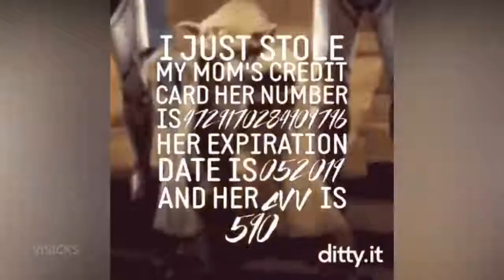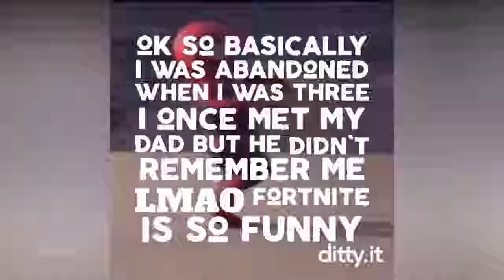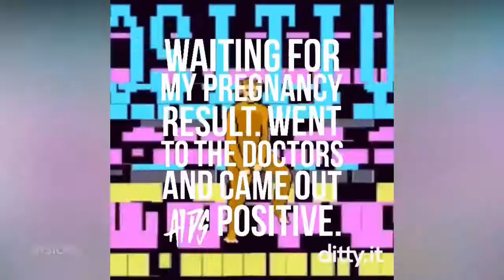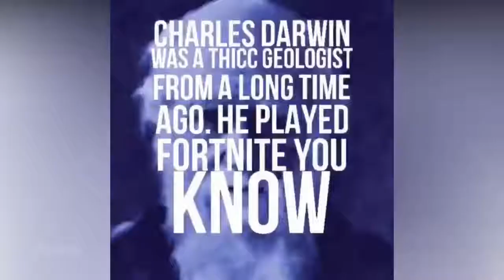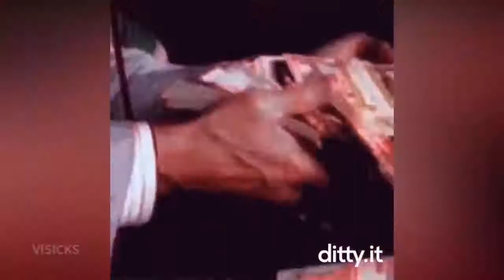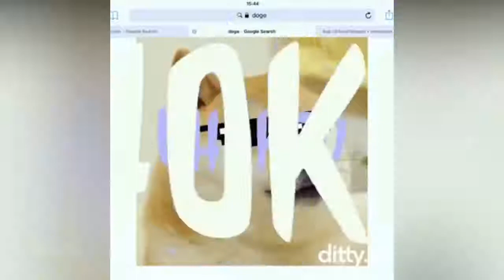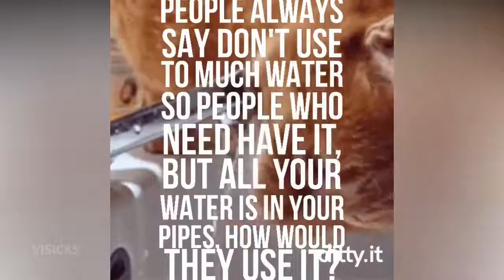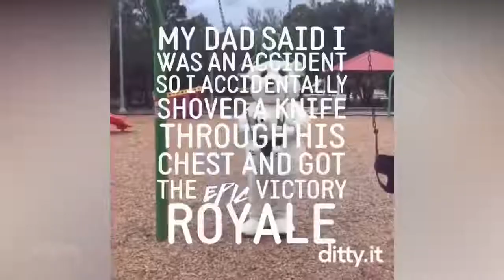DITTY.IT MEMES COMPILATION V2.mp4